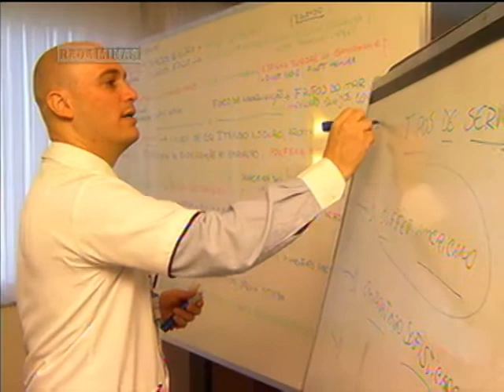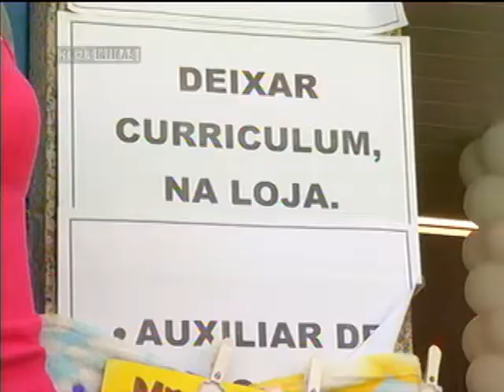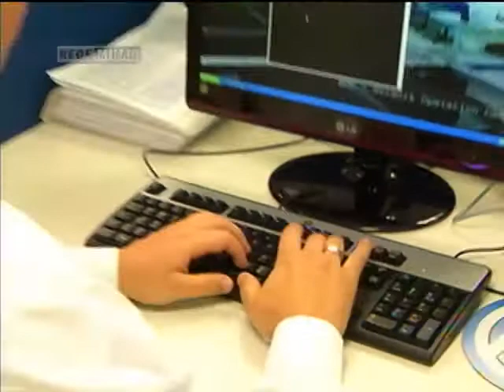Mercado de trabalho procura profissionais qualificados - Jornal Minas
09/10/2012 - A produção industrial em Minas Gerais aumentou 3,3% em agosto. De acordo com dados do IBGE, o crescimento foi registrado em 9 das 14 regiões pesquisadas. Na média nacional, o avanço foi de 1,5%. O mercado de trabalho anda a procura de profissionais qualificados e a demanda deve crescer, e muito. Nos proximos 3 anos, quem tem curso técnico ou superior tecnológico vai sair na frente na conquista de um emprego.